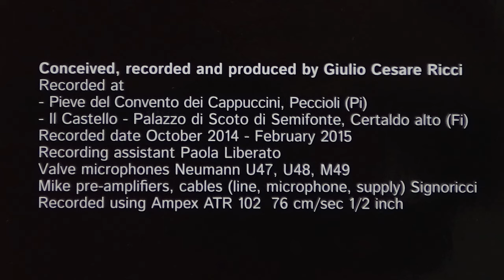The Pink Panther Theme - One-Step Pressing - Henry Mancini - Giulio Cesare Ricci - Vinyl